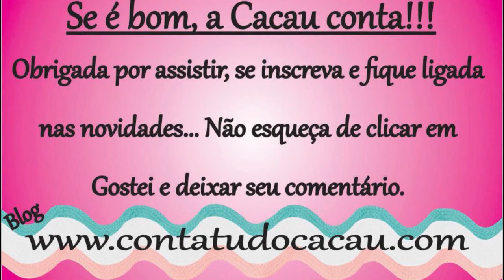Nail art com etiquetas SUPER RÁPIDO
Olá meninas, hoje eu trago uma nail art para aqueles dias que sua unha está no cotoco mesmo assim você se recusa a ficar sem suas unhas lindas. Vem que é rapídinho, escolha sua cor de fundo e outra contrastante e voi la...

Idade 32, Niver 23/07
Sou de Armação dos Búzios - RJ

Parcerias, Publicidade, Dúvidas e Sugestões, quer me enviar Cartinha, presskit ou qualquer outra coisa, me envie um e-mail.

Kandesa BBTV